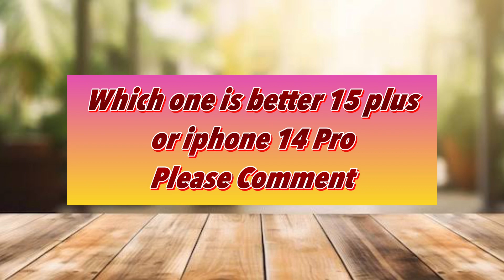iphone 15 plus vs 14 pro ⚡️| iphone 15 plus features🔥 | iphone 14 pro in BBD sale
iphone 15 plus vs 14 pro ⚡️| iphone 15 plus features🔥 | iphone 15 plus price in BBD sale